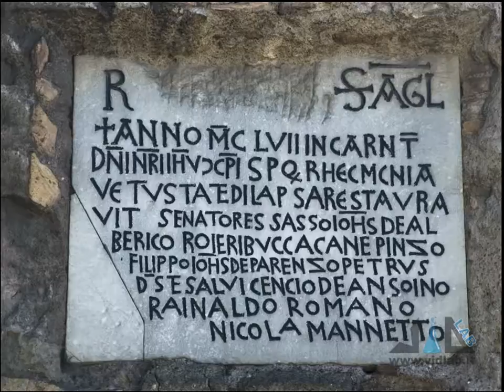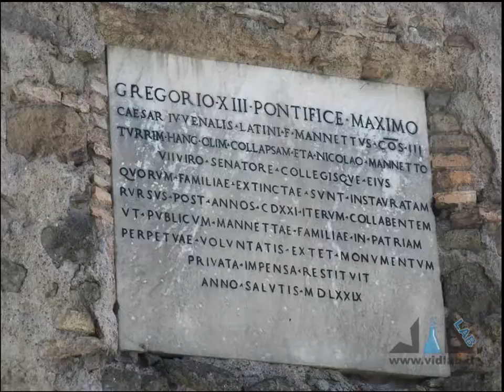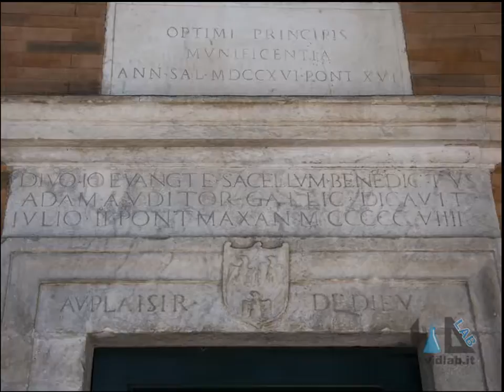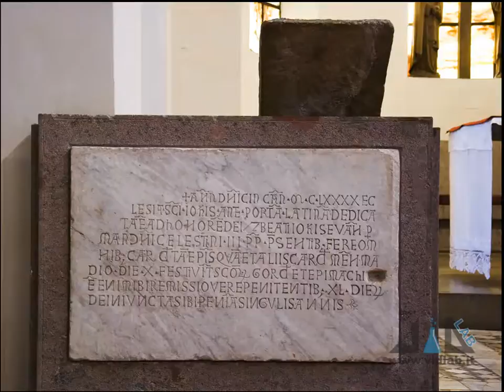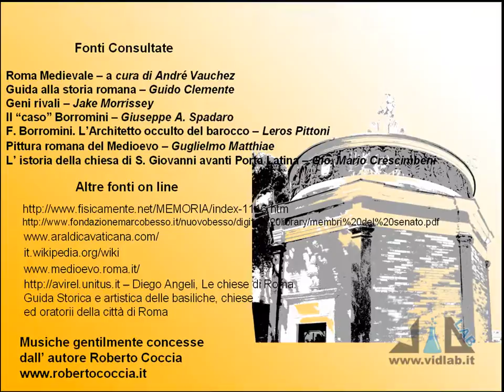Mille Passus 2.1c - San Giovanni in Oleo e San Giovanni a Porta Latina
presenta la rubrica "Mille Passus": passeggiate per Roma alla scoperta della storia e dell'arte. Proponiamo ora degli itinerari borrominiani, ossia andiamo a vedere le opere del Borromini in giro per la città. Proseguiamo con San Giovanni in Oleo e San Giovanni a Porta Latina. Musica di Roberto Coccia - Music by Roberto Coccia.